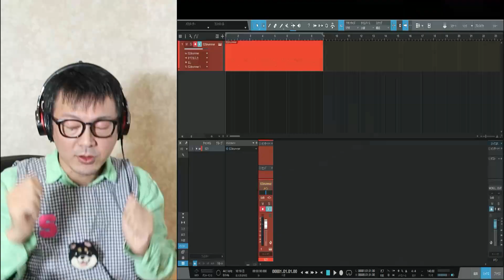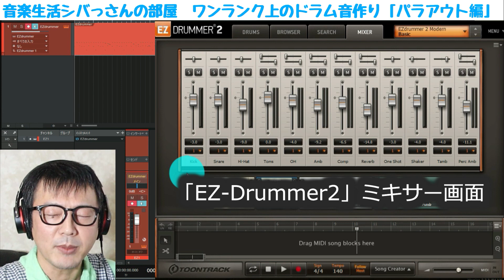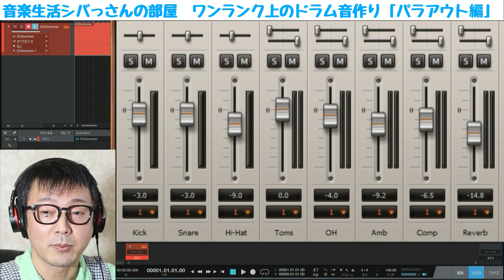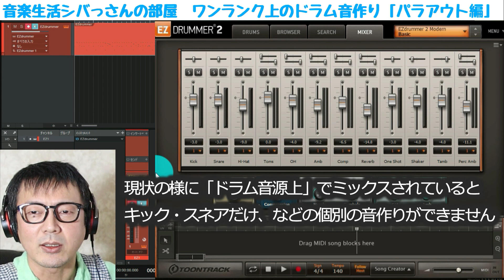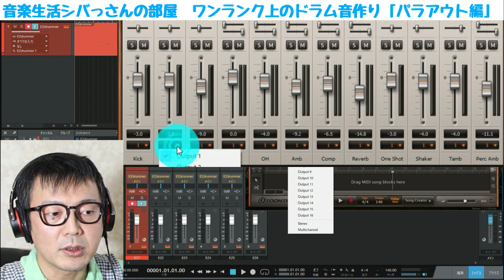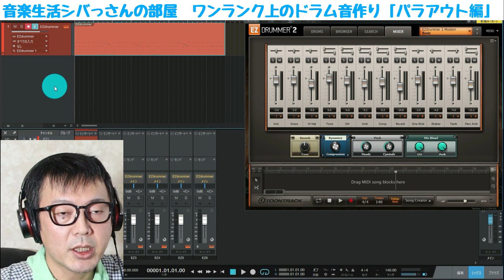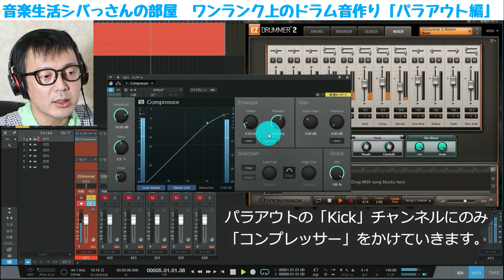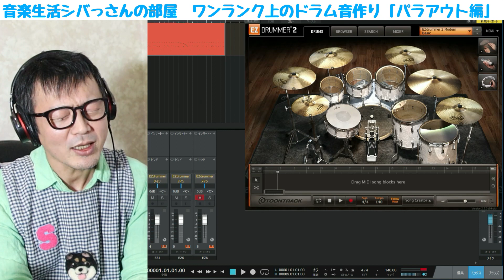「DTM」知らないと損！ワンランク上のドラム音作り「パラアウト編」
キックだけ音が小さい…
スネアの抜けが悪い…
そんな時に必要なプロ環境で行われる
ドラム音源のパラアウトでの音作りを解説しています。

動画内で使用しているドラム音源
「EZ-Drummer2」Toontrack社 製品ページ

※動画本編ではDAWソフト
「StudioOne Professional」を使用しておりますが
皆様がお使いのDAWソフトでも
同じ様に使える内容になっておりますので是非ご覧下さい。

シバっさんDTMレッスン
「G-Life Music」無料体験レッスンあり